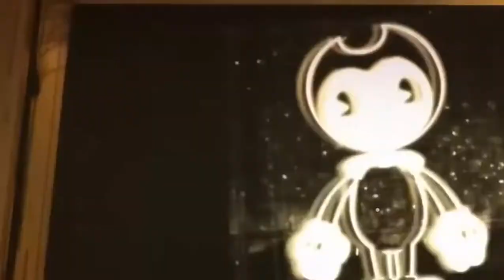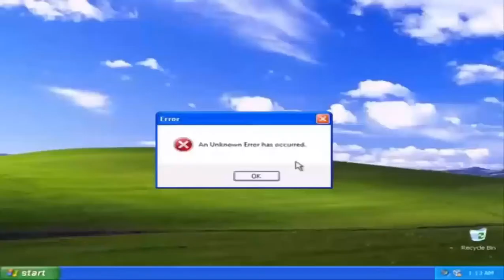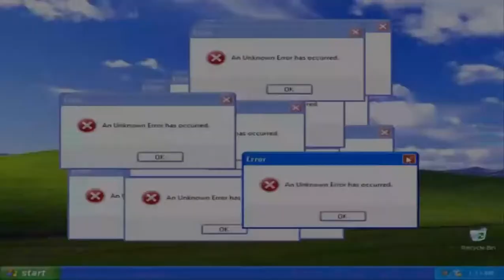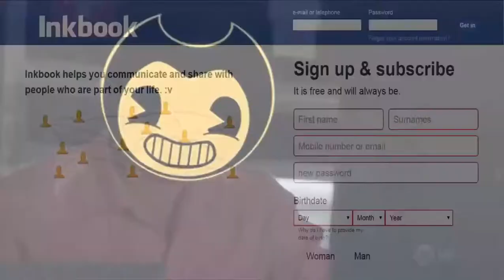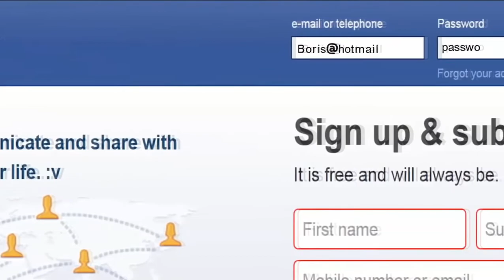Bendy skuz se nesmát reakce